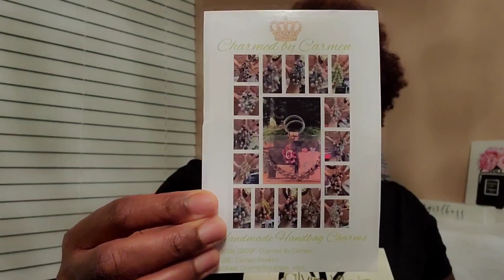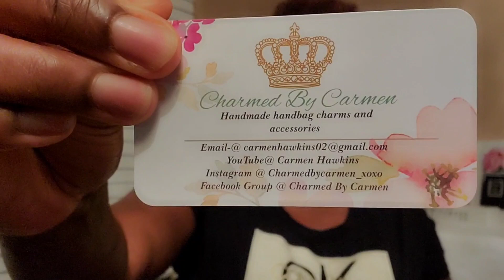Wednesday QOTD Episode #13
Mentions: @carmenhawkins7028 @lenitad3948 @thatgirltla @DeeDee_Bean @momambition @mspurseable